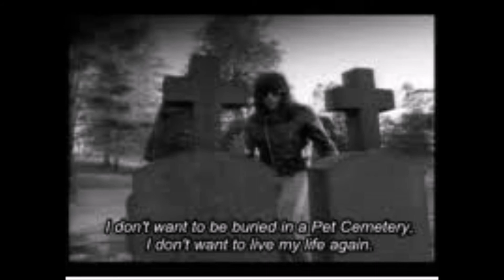THE RAMONES - PET SEMETARY ( COVER BY SAME AS IT EVER WOZ )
Salford power pop punk trio Same as it ever woz cover the  Ramones classic soundtrack song.